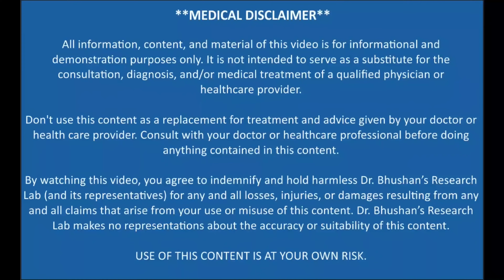फैटी लिवर ग्रेड 1, 2, 3, लीवर का बढ़ जाना, लिवर की गर्मी, भूख ना लगना, पेट का फूलना सब जड़ से ठीक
फैटी लिवर ग्रेड 1, 2, 3, लीवर का बढ़ जाना, लिवर की गर्मी, भूख ना लगना, पेट का फूलना सब जड़ से ठीक fatty liver treatment

In this video, Dr. Sumeer Bhushan will tell you what symptoms your body gives you when you have fatty liver and what are the types of fatty liver and what are the home remedies to cure it. Will also tell about an Ayurvedic medicine to cure fatty liver.

इस वीडियो में डॉ. सुमीर भूषण आपको बताएंगे कि फैटी लिवर होने पर आपका शरीर आपको क्या लक्षण देता है और फैटी लिवर कितने प्रकार के होते हैं और इसे ठीक करने के घरेलू उपाय क्या हैं। फैटी लिवर को ठीक करने की एक आयुर्वेदिक औषधि के बारे में भी बताएंगे।